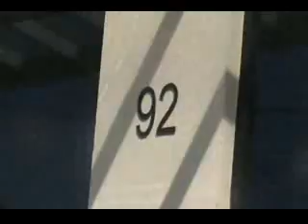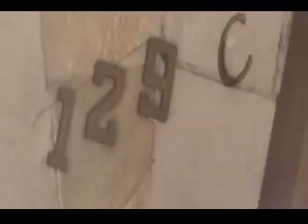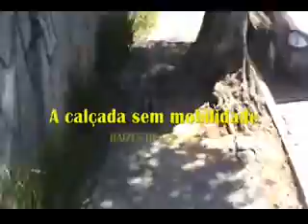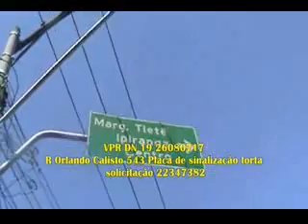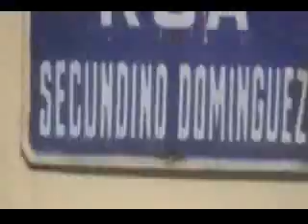VPR PF 19 260800659 R Orlando Calisto Completo